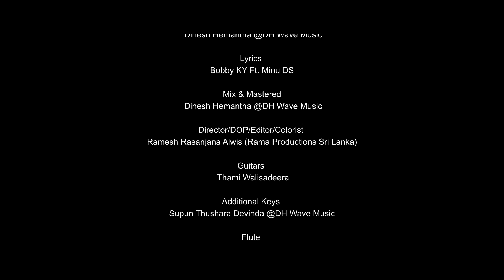Surarani (සුරරානී) - Bobby KY ft Minu DS x Dinesh Hemantha | Official Music Video 2022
Artists | Bobby KY Ft. Minu DS
Music | Dinesh Hemantha @DH Wave Music
Lyrics | Bobby KY Ft. Minu DS
Mix & Mastered | Dinesh Hemantha @DH Wave Music
Director/DOP/Editor/Colorist | Ramesh Rasanjana Alwis (Rama Productions Sri Lanka)

Guitars | Thami Walisadeera
Additional Keys | Supun Thushara Devinda @DH Wave Music
Flute | Pasan Kanishka
Production Manager | Demil Kasun (Rama Productions)
Hair & Makeup | Chathu Madusha (Salon Keily)
Starring | Anju Chandrasekara
Artwork Designer | Ishan Rathnayaka @DH Wave Music
Special Thanks | Sithija Tharinda Hettige

For Download " Surarani  " song as your RingIN Tone..
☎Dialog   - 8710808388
☎Mobitel - 74744301
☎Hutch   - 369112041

Powered By : Vydia
Copyright & Distribution DH Wave Music 2022

DH Wave Music

Song Lyrics

Bobby Ky

සුරරාණි මා හිත පාවී
මනහාරි සිත සනසාවි
නුබෙ නාරී සිනා සලාවී
ඈ සුරරාණි

Minu DS

හැඩකාරී මන් මත් වේවී
මාගෙන් දුර නුඹ පියබාවී
නුඹ මාගෙන් දුරස්ම වේවී
ඈ සුර රාණී

Bobby Ky

ඇසි දිසි රිසි පෙර බවෙක රිසි
අපෙ දෙන්නගේ ආලේ පවතීවි කිසිත්
නෑ වෙනස් වෙන්නෙ අරුම ලොවක පිරි සාදේ
නුබයි මනාලි පෙර බවෙක විභාගේ

ඈ දුරස් වෙන්න මා බලන්නකෝ වෙන්ව යන්නකෝ
නෑ හරස් වෙන්න පා වෙලන්නකෝ මේ බලන්නකෝ
නැ හිත ආලේ පාරේ මන් පාව යාවී
මේ වෙනස් නොවන ලෝකේ ආයේ නුඹව හමුවේවී

Bobby ky

පේනා සේයා නුඹගේ හසරැලි පනා
ඇයමයි රූ චායා දෙනෙතෙහි සිතුවම් ගේනා
රෑ සීතේ හිත පරා සිතෙහිම සිතුවිලි සොයනා
මායම් සිහිනේ ඇයමයි සිහිනෙට වඩිනා

Minu DS

මනලෝලී සිතෙහි රැදේවී
මාගෙන් දුර ඈතට යාවී
මගෙ සිතෙහිම රුවම ඇදේවී
ඇයි දුර යන්නෙ සුරරාණි

දෙනෙතේ රැදුණා මායම් සිතුවිලි ගේනා
නුඹගේ හසරැල් මාගේ සිතෙහිම රැදුණා
පායන් රූවන් සිහිනෙන් නුබෙ රුව පෙනුනා
තේරුම් ගන්නැ නුබමයි සිහිනෙට වඩිනා

Bobby ky

පෙම් හීනෙක පාලුව සොයනා
නුබෙ සිත සොයනා නුබෙ නෙත් සොයනා
හිමි උන නුබ සැගවී යාවී

Minu DS